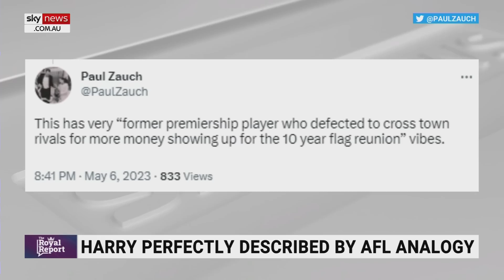Prince Harry came off as ‘a bit cocky’ at King Charles’ coronation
News Corp Columnist Louise Roberts says Prince Harry came off as “a bit cocky” as he walked along the aisle at King Charles’ coronation.

“He had to put on his game face,” Ms Roberts told Sky News host Caroline Di Russo.